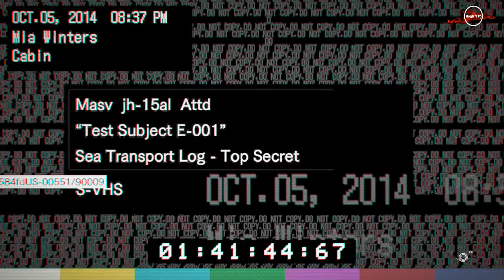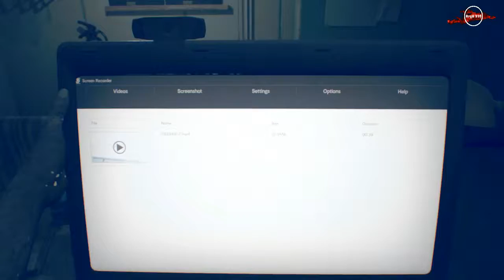RESIDENT EVIL 7 Gameplay Walkthrough Part 4 THE ENDING EPIC BOSS FIGHT! (NO COMMENTARY)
I tried to explore as much as i could that is why some parts have been cut off or skipped since I just look around too much. Also the controls are meant to be a little clumsy since the character you are playing as is not as skilled as the previous Resident Evil characters.